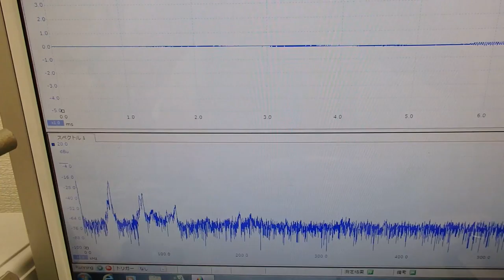超音波の音圧測定解析システム ultrasonic-labo